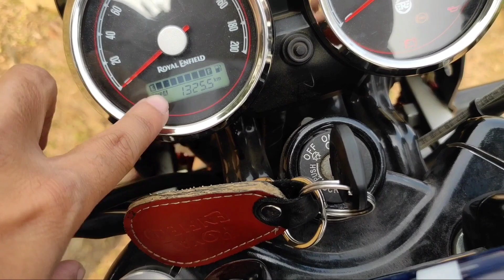Interceptor 650 | seat upgrade | at Rs.450 only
Hi welcome to the new Interceptor 650 modification vlog,

if you want a seat cover or want to modify your seat you can contact in my Instagram or else the contact given in the video.

Also can follow me on ;

Instagram: I'm on Instagram as @rmotorider. Install the app to follow my photos and videos.